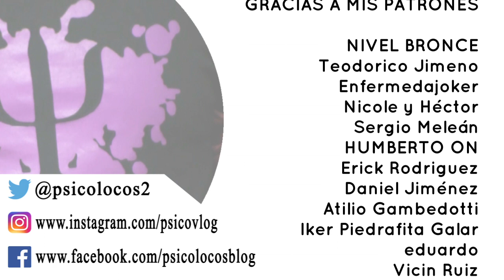[¿Por qué la VÍCTIMA siempre VUELVE?] Podcast con PSICOPSIQUIS (parte 3)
¿Por qué la víctima siempre vuelve? Como última pregunta, seguiremos contestando esta cuestión que tantos han traído de cabeza